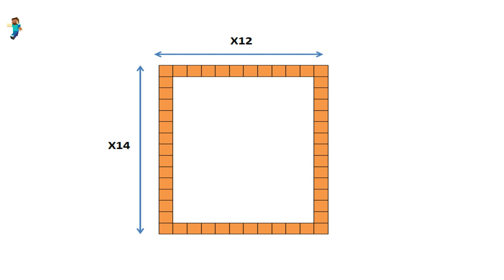Minecraft tutorials: Build a modern cliff house with ease #117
- Version 1.16.3
- shaderpacks: BSL_v7.1.04.1
- resourcepacks: 1.16.3.r2